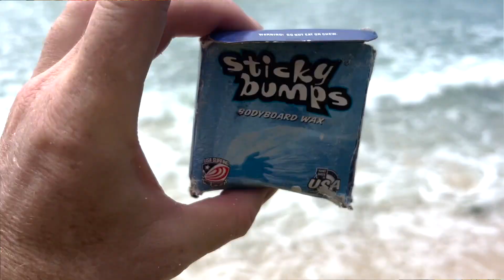The Secret To Scoring Epic Waves!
You have probably spent a long time thinking about your next bodyboard trip abroad. Weeks, months or years may have passed by whilst you’re busy working away, saving up those hard earned bucks and dreaming about catching those warm water waves. Before you know it though the trip soon comes around, the dream is about to be lived. You just need to pack the essentials in your bags and get there, but that isn’t always as straightforward as it seems. Packing can be a stressful time, especially if you’re one of those that leaves it until the last minute!

Regardless, if you’re a last-minute packer or one of those who likes to be prepared a week or two in advance, sometimes the simplest of essentials are left forgotten. Not particularly great if you’re heading somewhere remote without a local shop in the neighbourhood.

Having spent over three decades chasing waves around the globe, Bodyboard Holidays founder and director Rob Barber has learnt a thing or two when it comes to what kit to take on a tropical trip. In this video he shares some of his wisdom demonstrating what works for him. Follow this advice and once your bags are packed, all you have to do is have an amazing holiday and save your brainpower and energy for those manoeuvres you’re looking to nail on the bodyboard trip you’ve worked so hard for.

For further news, tips, and interviews, sign up for our newsletter here;

If you want to learn or improve your bodyboarding or come along to a weekend, camp or bodyboard holiday check out Bodyboard Holidays;